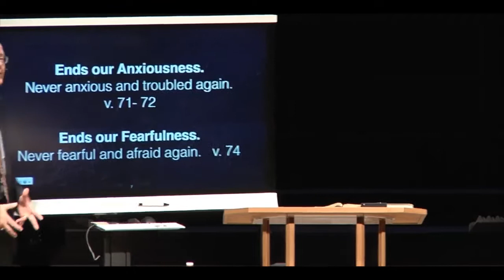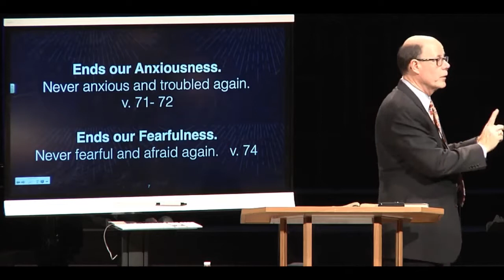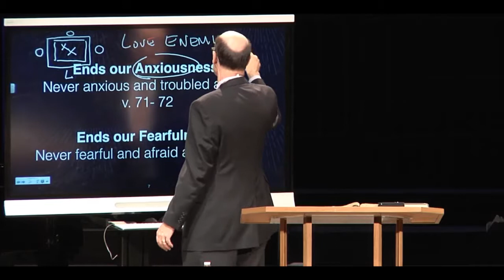Hope To End Our Anxiousness And Fearfulness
From Season Of Hope - Jesus Came to Shine Real & Lasting Hope into Our Hopeless Lives (SOH-03)